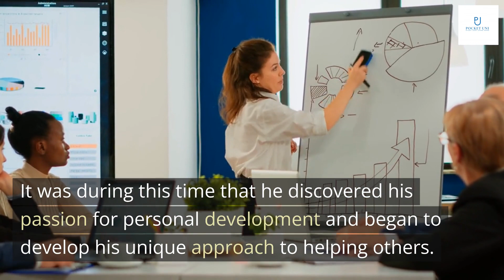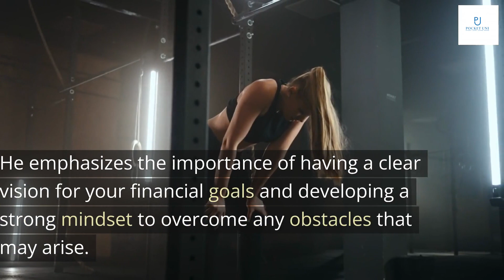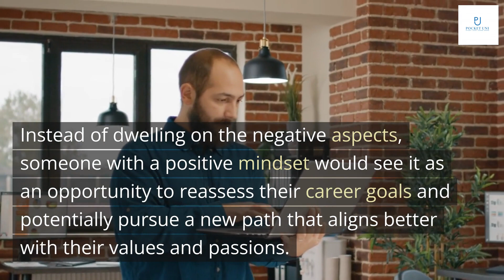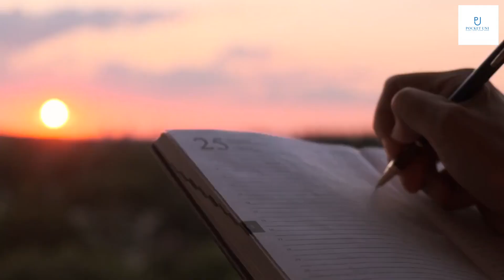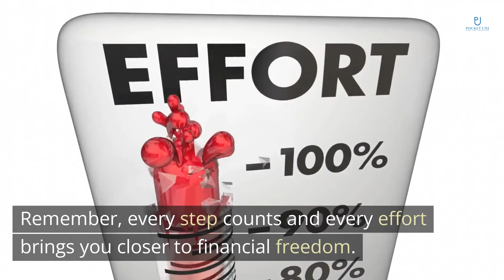The Path: Accelerating Your Journey to Financial Freedom by Tony Robbins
Get book

Tony Robbins is a world-renowned life coach, entrepreneur, and philanthropist. He has helped millions of people achieve their goals and live happier, more fulfilling lives. But before he became a household name, Tony had humble beginnings.
Born in California in 1960, Tony's childhood was far from easy. His parents divorced when he was seven years old, and his mother struggled to provide for him and his siblings. Despite these challenges, Tony was determined to succeed. He started working at a young age and eventually went on to study finance and entrepreneurship at the University of Southern California. It was during this time that he discovered his passion for personal development and began to develop his unique approach to helping others.

Financial freedom is the ability to live the life you want without being held back by financial constraints. It means having enough money to cover your expenses and pursue your passions, without worrying about debt or living paycheck to paycheck.
Achieving financial freedom can have a profound impact on your life. It can give you the freedom to travel, start a business, or pursue a new career. It can also reduce stress and anxiety, and improve your overall well-being.

Tony Robbins' approach to achieving financial freedom is based on his belief that success is 80% psychology and 20% mechanics. He emphasizes the importance of having a clear vision for your financial goals and developing a strong mindset to overcome any obstacles that may arise.
Robbins' approach involves six steps: clarity, focus, taking intelligent action, raising your standards, changing your limiting beliefs, and creating a supportive environment. The first step, clarity, involves defining your financial goals and creating a roadmap for achieving them. The next step, focus, requires you to concentrate your efforts on the most important tasks that will help you achieve your goals. Taking intelligent action involves making informed decisions and taking calculated risks to move closer to your goals. Raising your standards means setting higher expectations for yourself and striving for excellence in all areas of your life. Changing your limiting beliefs involves identifying and overcoming any negative beliefs or thought patterns that may be holding you back. Finally, creating a supportive environment involves surrounding yourself with people who share your values and support your goals.

A positive and proactive mindset is critical to achieving financial freedom. This means having a clear vision of your financial goals, maintaining a growth mindset, and being willing to take calculated risks. When obstacles arise, those with a positive mindset are better equipped to overcome them and stay focused on their goals.
For example, let's say you have a financial setback like losing your job. Instead of dwelling on the negative aspects, someone with a positive mindset would see it as an opportunity to reassess their career goals and potentially pursue a new path that aligns better with their values and passions. This can lead to greater satisfaction and ultimately more financial success in the long run.

To achieve financial freedom, you need to take action. Start by setting clear and specific goals for yourself. Write them down and create a plan of action to achieve them. Break your goals down into smaller, more manageable steps that you can work towards each day.
Next, educate yourself about personal finance. Read books, attend seminars, and seek out the advice of experts. Learn about different investment strategies and find one that aligns with your goals and risk tolerance. Don't be afraid to ask questions and seek guidance from those who have already achieved financial success.

In summary, achieving financial freedom requires a combination of mindset, strategy and action. It starts with defining what financial freedom means to you and creating a plan to achieve it. Tony Robbins' approach involves focusing on increasing your income, reducing your expenses and investing wisely. But it's not just about the numbers - having a positive and proactive mindset is crucial for overcoming obstacles and staying motivated.
So, what are you waiting for? Take action today towards achieving your financial goals. Start by setting small, achievable targets and gradually building momentum. Remember, every step counts and every effort brings you closer to financial freedom.